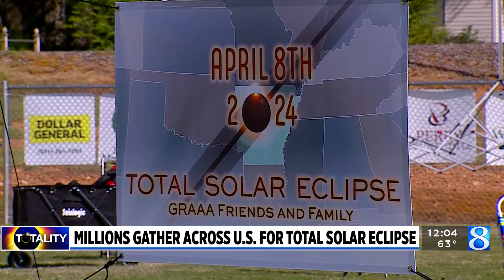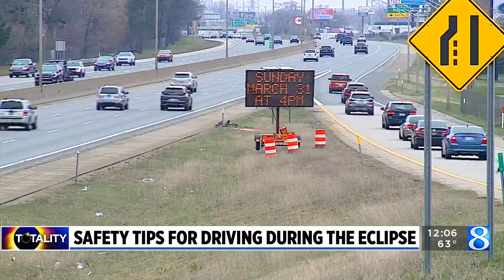Millions gather across US for total solar eclipse